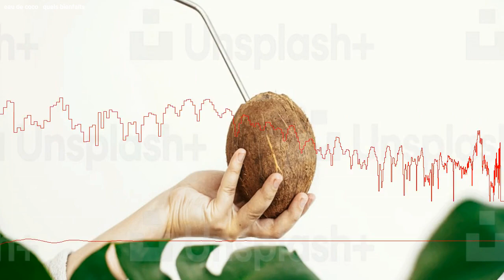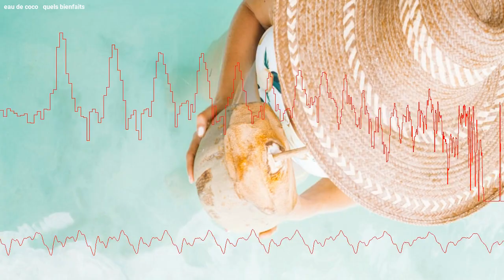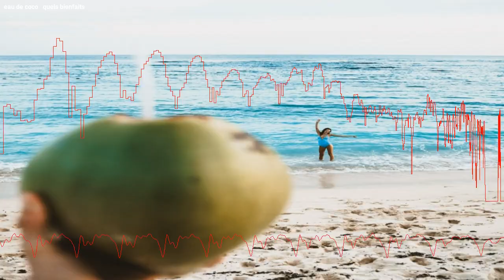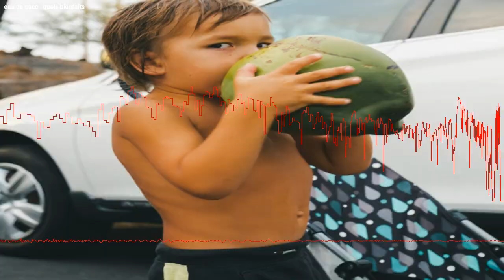Quelle est la valeur nutritionnelle de l'eau de coco et quels sont ses bienfaits pour la santé ?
Depuis quelques années, l'eau de coco est très populaire et offre de nombreux bienfaits nutritionnels. Si vous êtes comme moi et que vous avez développé une addiction à cette boisson riche en minéraux, voici les avantages et les risques d'une consommation régulière.

0:00 Intro
0:17 Des bienfaits pour les sportifs
1:14 Des bienfaits pour la digestion
1:48 Des bienfaits pour la santé et la beauté
2:35 Des contre-indications et des dangers
3:31 Quelle eau de coco choisir ?